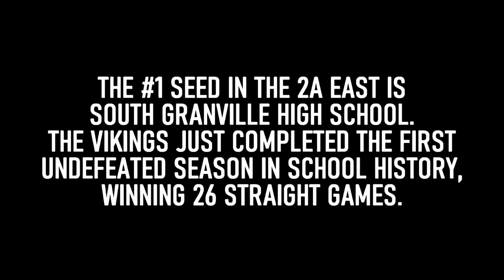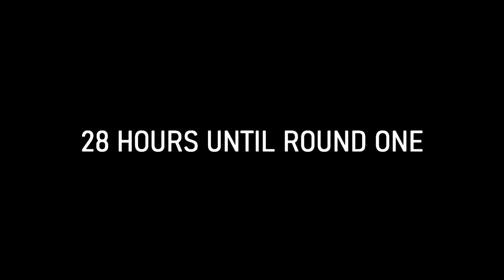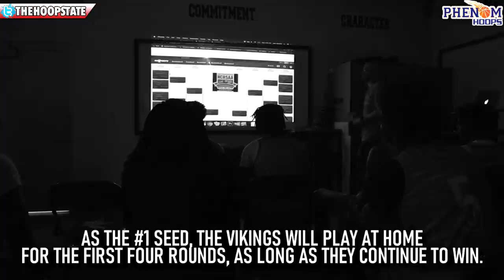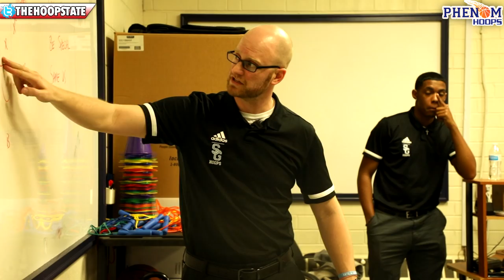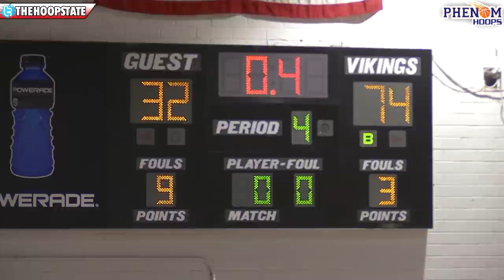ALL-ACCESS with Bobby Pettiford & UNDEFEATED #1 South Granville HS!! [Road to the Rafters - ep 2]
NEXT EPISODE AIRS SATURDAY (3/14) AT 5PM // Check out the round 2 action from both Farmville Central and South Granville High Schools. Will both teams advance to the 3rd round?!

Follow the journey's of NCHSAA teams, South Granville and Farmville Central, as they battle through the grueling 2A division of the state playoffs. Six games in just under three weeks en route to a state championship for one.

Episode 2 introduces you to South Granville High School, located in Creedmoor, NC.  This episode gives you a look into their path to becoming a #1 seed in the 2A east bracket and how they won 26 games straight en route to finishing the 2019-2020 undefeated. Can they finish the job with a state championship? Let the journey begin.